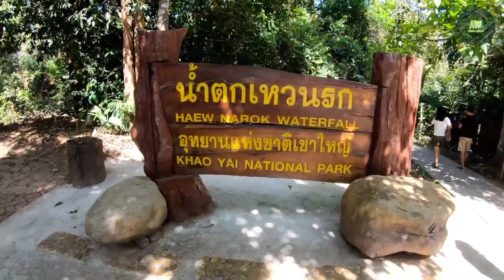Best 10 Natural Wonder Places in THAILAND -Travel Video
Join us on a stunning visual journey through Thailand's natural wonders, where we explore the country's most breathtaking landscapes and unique features. From the pristine beaches of the Andaman Sea to the vibrant coral reefs of the Gulf of Thailand, and from the lush forests and towering waterfalls of the north to the majestic mountains of the south, Thailand has an abundance of natural beauty to discover. Get ready to be mesmerized by the stunning scenery and diverse wildlife that make Thailand one of the world's top destinations for nature lovers. Don't miss this chance to experience the wonders of Thailand's natural world like never before!